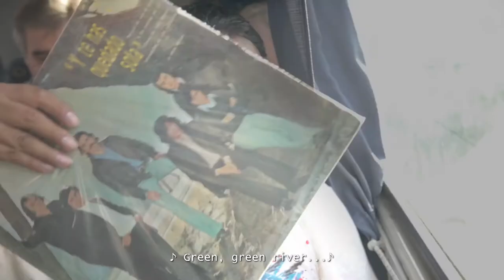UN TAL EDUARDO - OFFICIAL TRAILER (English Subtitles)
Known as Eduardo is a documentary film starred by persons that expose their emotional bond with one of the greatest popular creators that Uruguay and Latin America have ever had. The feelings of a group of fans build the portrait of the enormously popular singer and composer, Eduardo Franco, creator and leader of the band born in Paysandú, Los Iracundos.